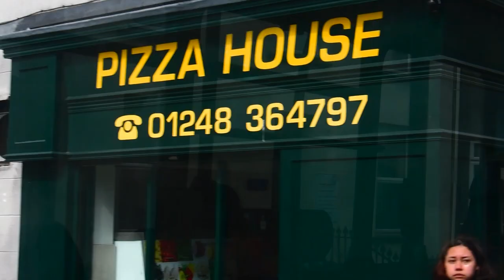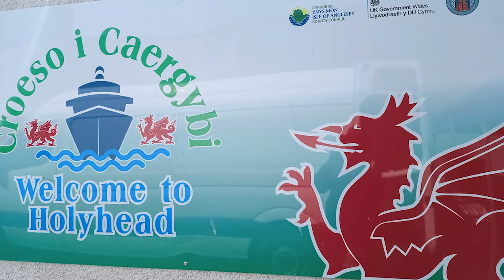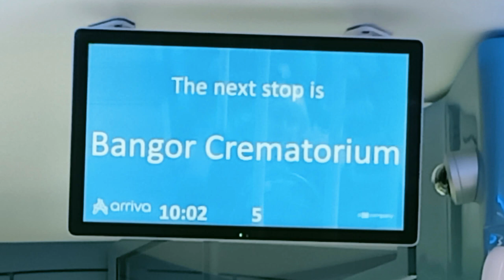Holyhead Wales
Here a day bus pass is six pounds ($7USD - $11 Australian) we took a bus to Bangor then to Holyhead at the end of Anglesey Island - about three-hours each way. Holyhead is the ferry crossing to Ireland - we didn't have our passports so stayed in Wales. We saw the impressive National Geographic Resolution on its way to the Arctic Circle - so impressive